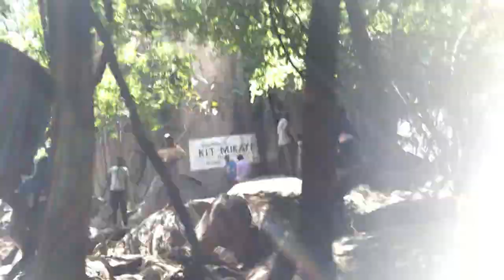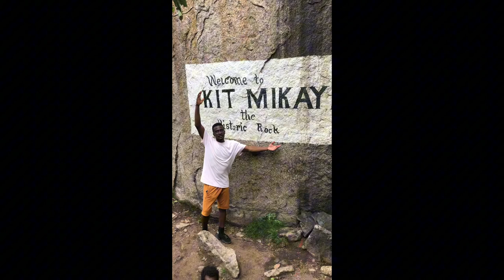The Story Behind Kit Mikayi: A Hidden Gem of Western Kenya | African Travel Vlog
This UNESCO World Heritage Site was named by the wife of a man who was essentially an African Monk who would spend much of his day praying and meditating at this site. Find out why she named it Kit Mikayi. Join me, Job, as we explore the heart of Western Kenya, amidst the vibrant culture of the Luo people. In this episode, we uncover the mystical allure of Kit Mikayi, a UNESCO World Heritage Site nestled in the breathtaking landscapes of SEME.

Kit Mikayi isn't just a geological marvel; it's a testament to the rich history and folklore of the region. Follow along as we traverse its enchanting trails, weaving through ancient caves steeped in legend and lore. From panoramic vistas to hidden nooks, every corner reveals a story waiting to be told.